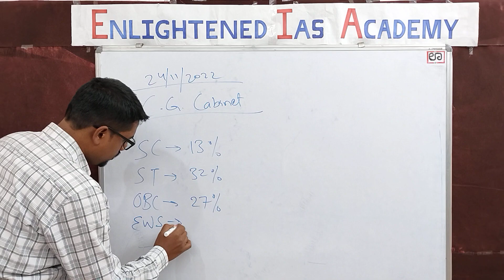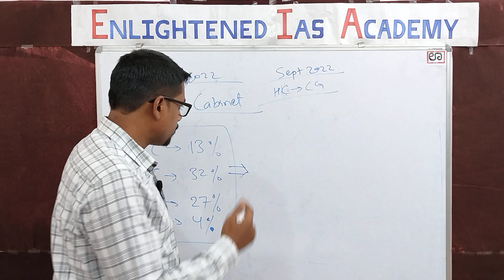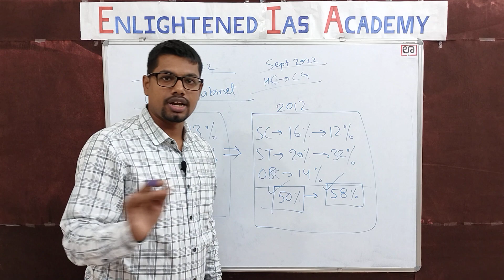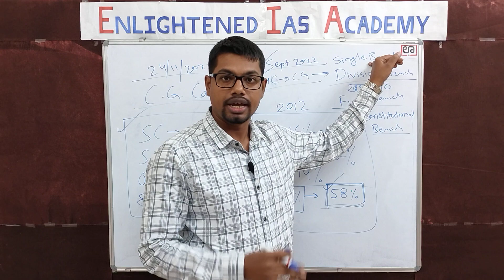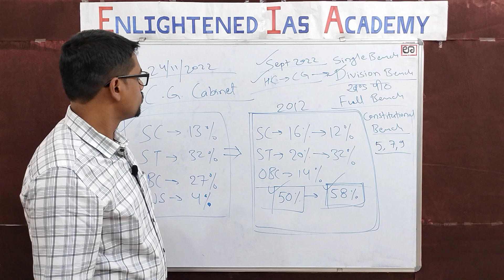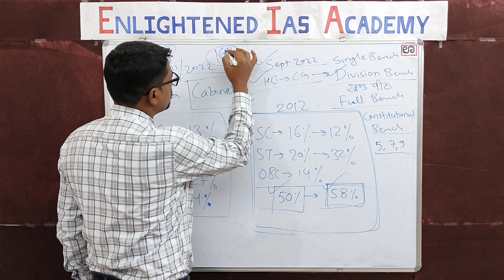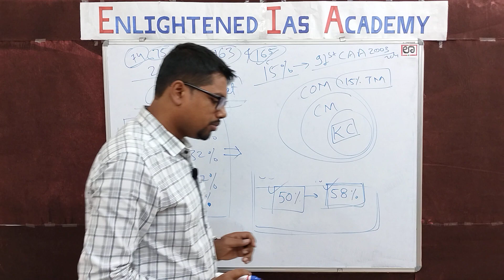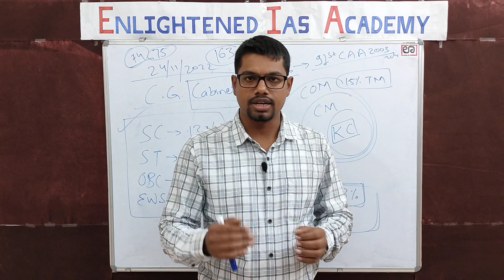latestnews of chhattisgarh regarding reservation up to 76% || by Kumar_Aman Sir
We have created this content from the official website of DPR CG and various  newspapers.We have tried to maintain the authenticity of this video's contents but human error could not be denied. So Viewers discretion is advised.

You can also join our facebook  page and Telegram channel for PDF...